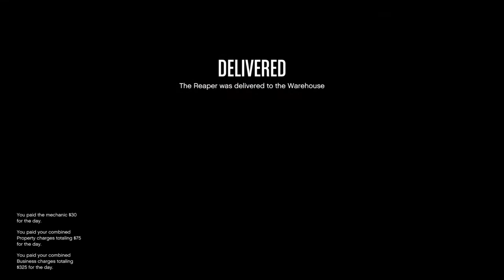Grand Theft Auto V Vehicle Warhouse Job , first Car Steal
Best Business in Gta - easy fast money on gta